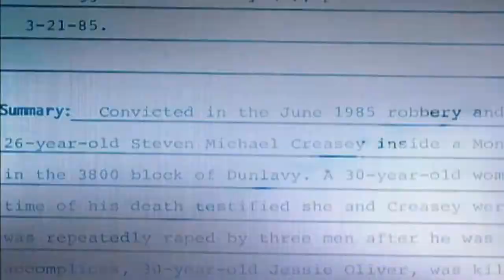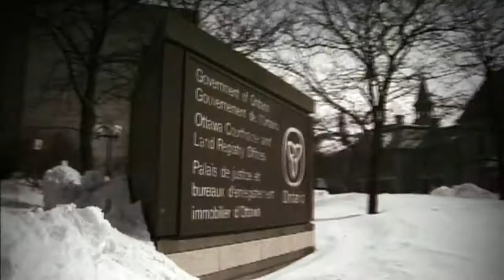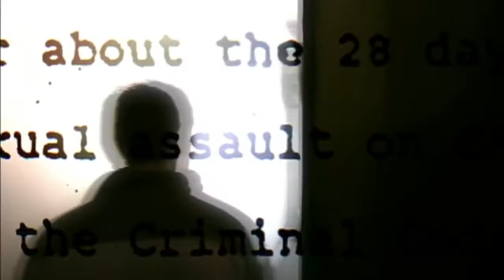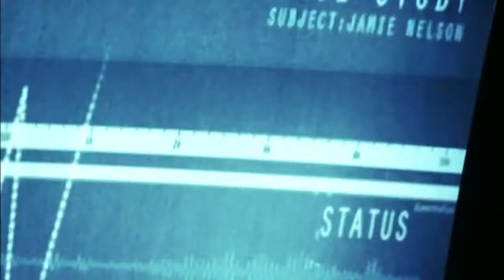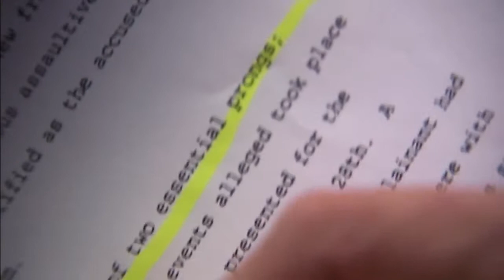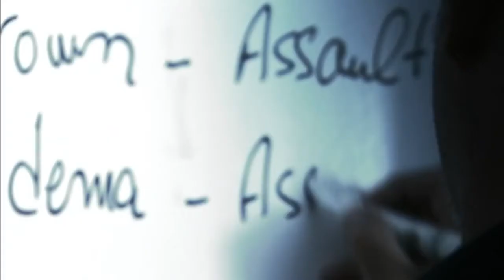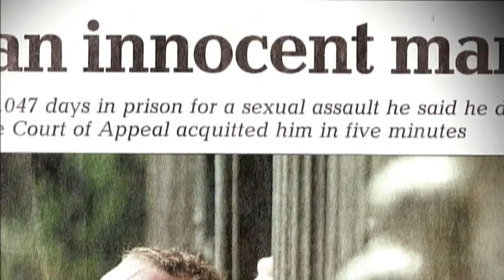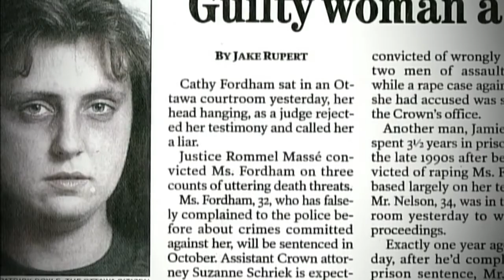Struggle For Justice; The Jamie Nelson Story of an innocent man.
Jamie Nelson was wrongfully convicted of rape by a woman who went on to accuse more than 30 other men of assault or rape. The ordeal cost him his 3 children, who were seized from their mother and adopted while he was in jail. Miraculously, when the documentary aired, the children recognized their baby pictures and found their parents on Facebook.